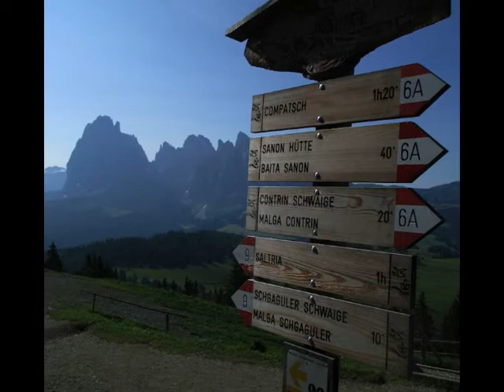SELVA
Italian Alps
July 2013